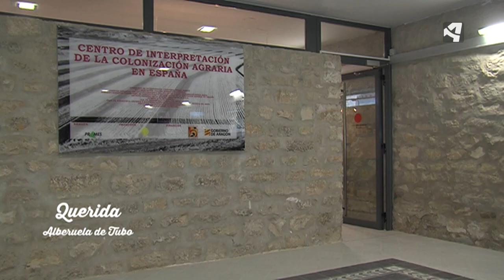Alberuela de Tubo